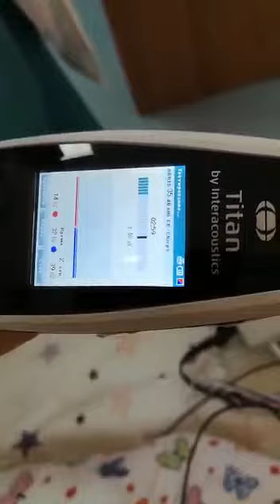Скрининг новорежденного Атырау